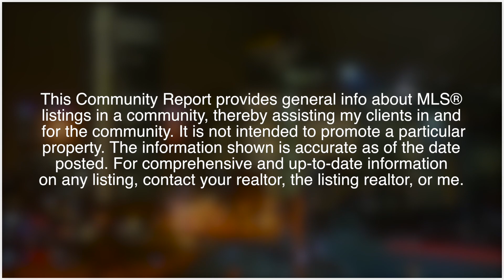Richmond Real Estate Report - April 2017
Richmond Real Estate Report - April 2017 Presented by Tanya Eklund